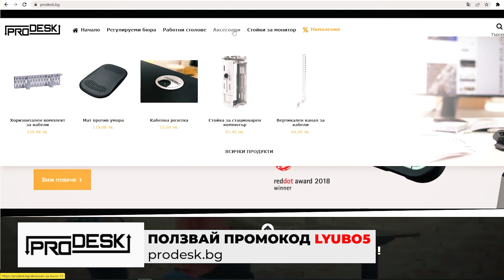СОЦИАЛНИ МРЕЖИ - Double Trouble #4